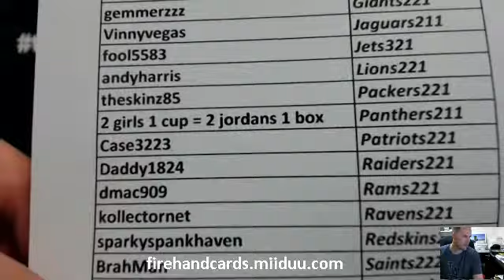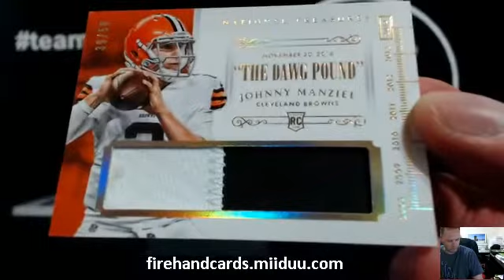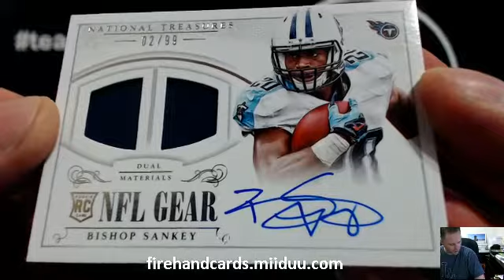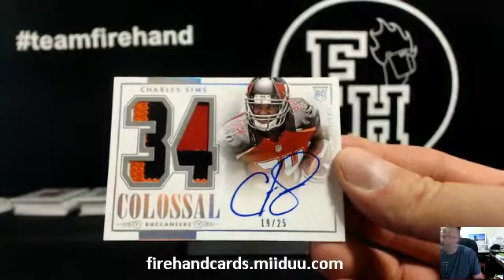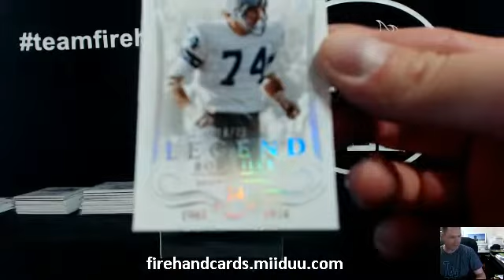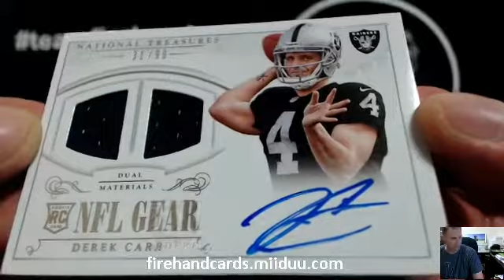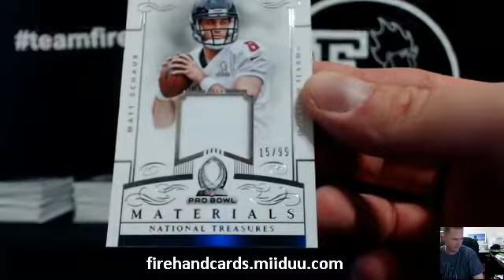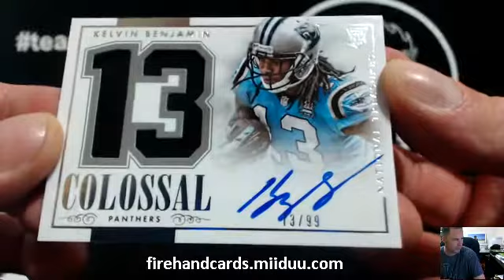PYT #32 ~ 2014 National Treasures Football 4 Box Case Break ~ 6/10/15